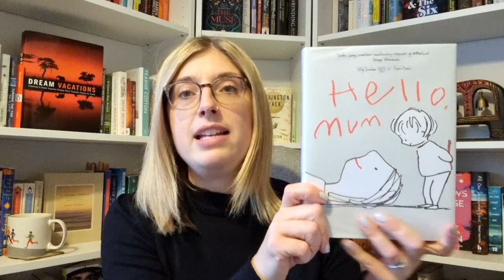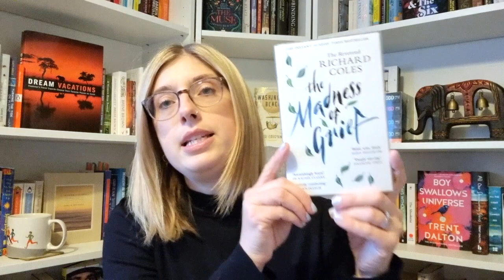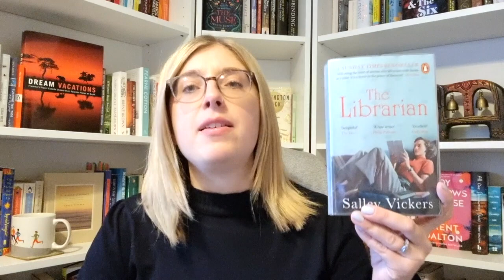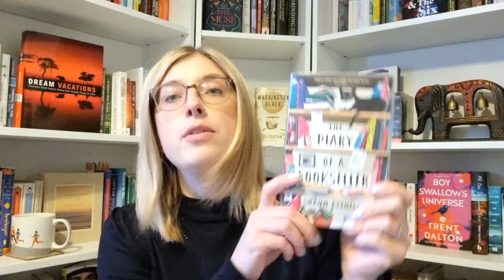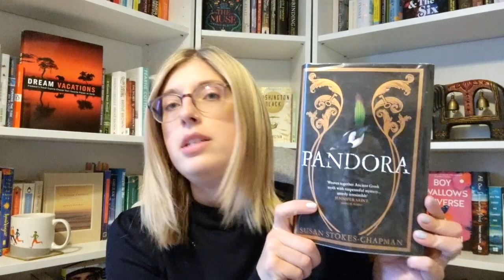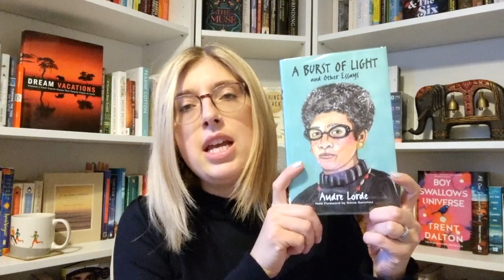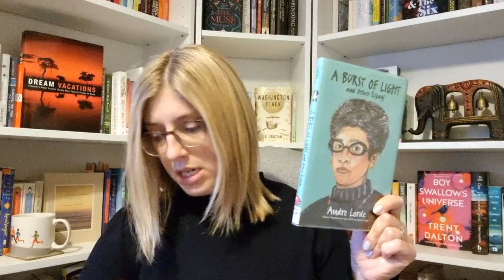Library Book Overload! | Your True Shelf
I seem to have amassed way way too many library books - help!  Opinions needed :)

Books mentioned:
The Appeal by Janice Hallett
Read With Pride by Lucy Powrie
The Family Clause by Jonas Hassen Khemiri
Hello, Mum by Polly Dunbar
The Madness Of Grief by The Reverend Richard Coles
The Librarian by Sally Vickers
The Diary Of A Book Seller by Shaun Bythell
Pandora by Susan Stokes-Chapman
Open Water by Caleb Azumah Nelson
Two Boys Kissing by David Levithan
The Way Of All Flesh by Ambrose Parry
A Burst Of Light by Audre Lorde
Antigone Rising by Helen Morales
Blue Monday by Nicci French
Afterlove by Taya Byrne
Mary Jane by Jessica Anya Blau
Some Body To Love by Alexandra Heminsley
A Place For Use by Fatima Farheen Mirza
Snowflake by Louise Nealon
The Hopkins Manuscript by R C Sherriff
The Fifth Seaon by N K Jemisin
The House Of Fortune by Jessie Burton

Links:
Red Cross Ukraine Appeal

You can find me at:
Storygraph: